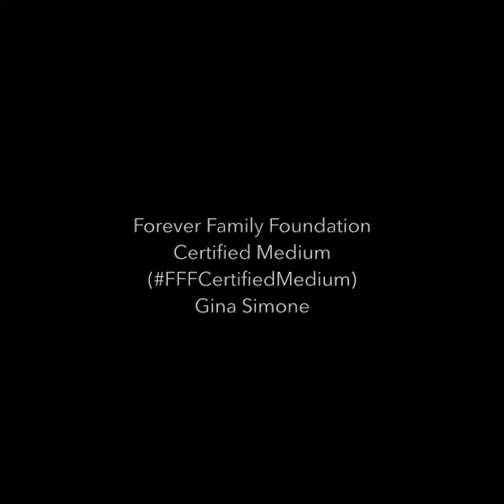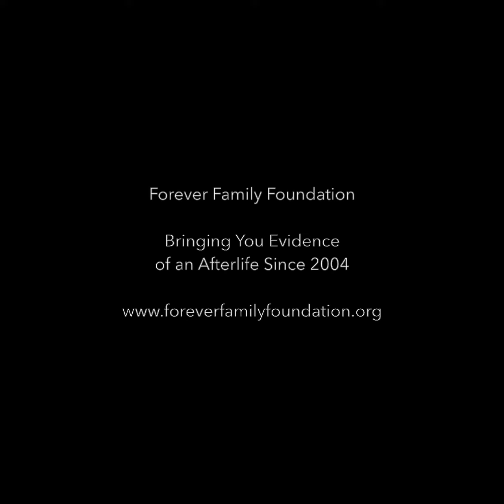Mediums Behind the Scenes: FFFCertifiedMedium Gina Simone shares an Evidential Moment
Join Forever Family Foundation at Guest House for our Summer Grief Retreats and in Fort Myers, Florida for our Winter Grief Retreats.

FFFCertified Medium Gina Simone shares a moment in a reading that includes a piece of information for the sitter that is indisputably evidential, showing that our deceased loved ones continue to be a part of our lives.